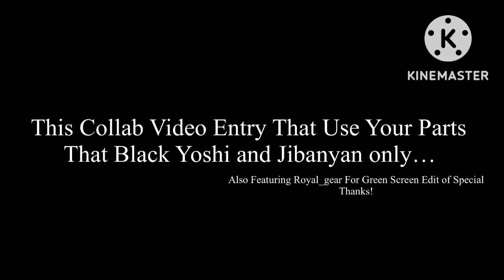What If Talla The Musical Cat Met Jibanyan/Jibanyan V (Collab Entry Part) (Ft. Zaruo and Mai Mai)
This is Collab Entry Part For @blackyoshiandjibanyanstudios
And This is What Featuring @royal_gbear446 For Special Thanks to Green Screen Edit!

Here’s is Feel Free To Edit This Clip Cutting!
Please Enjoy This One…